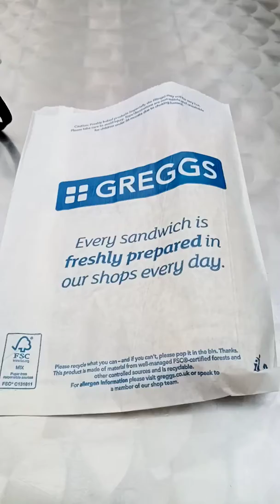The greggs vegan sausage roll review